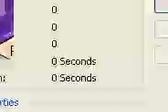clubpenguin random wierd guys!